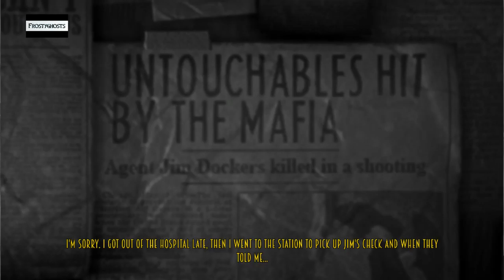Blues and Bullets / Episode 1 - Part 8 ( audio is a bit loud )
Blues and Bullets / Episode 1 - Part 8 ( audio is a bit loud, sorry about that )